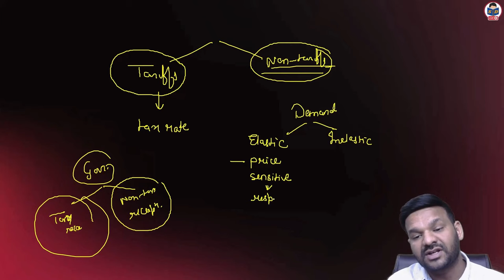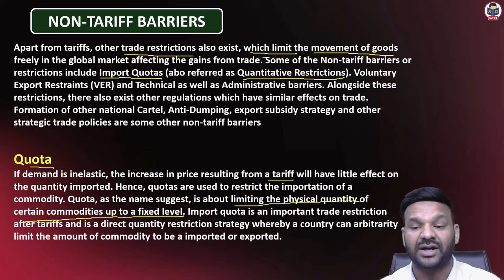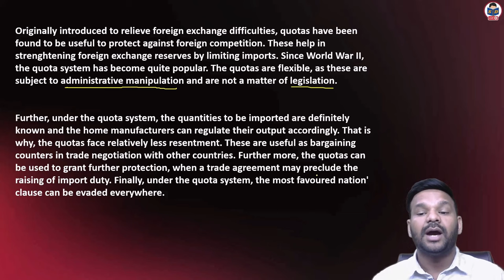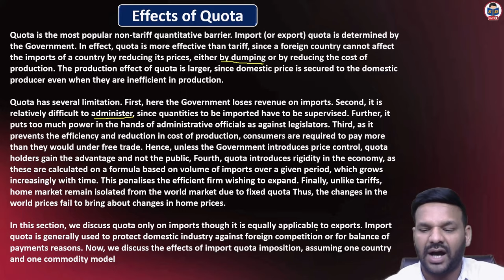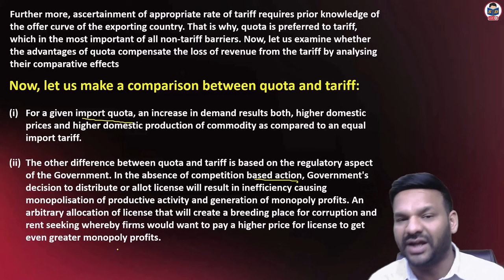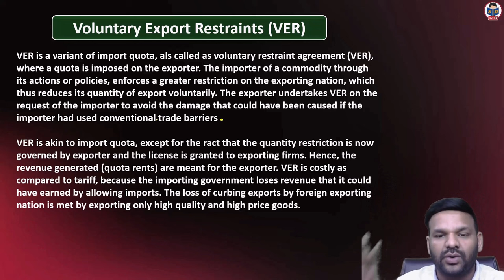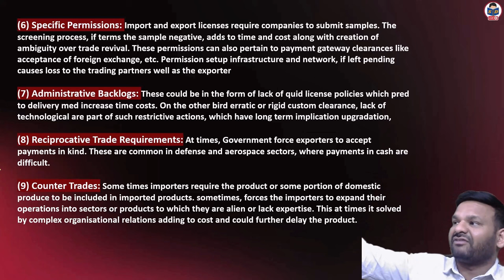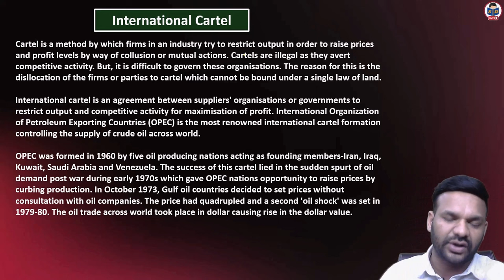Commercial Policy Instruments | Non tariff barriers | part 5 | International business for bcom